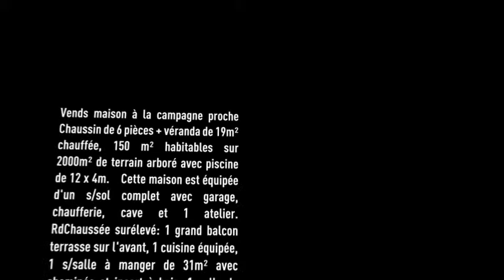Vente Maison - CHAUSSIN